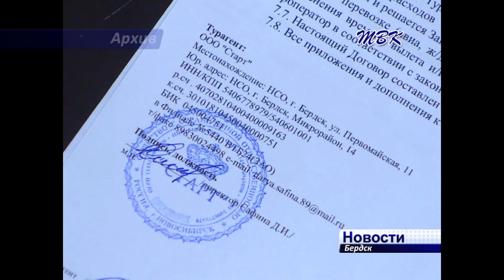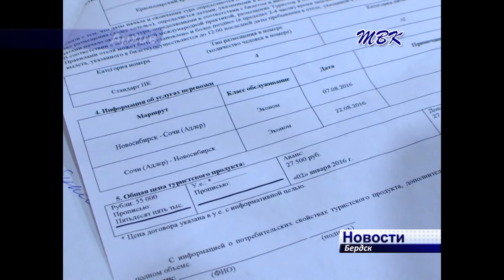В Бердске директор турфирмы предстанет перед судом за мошенничество